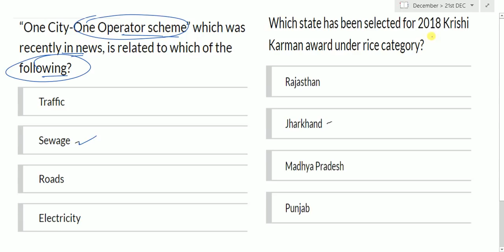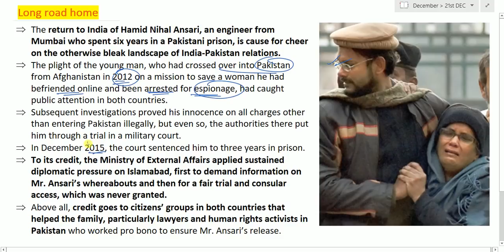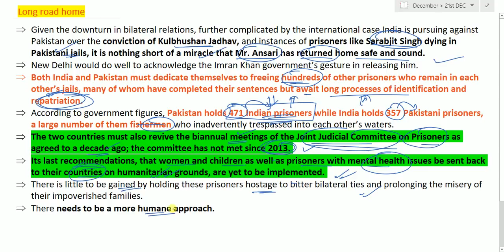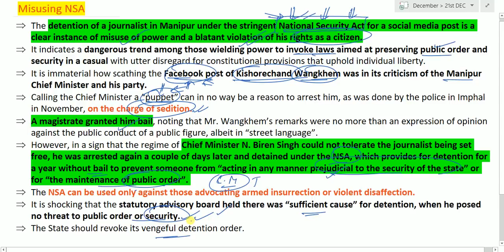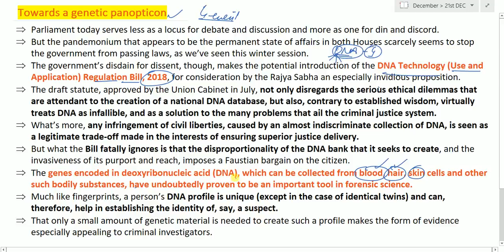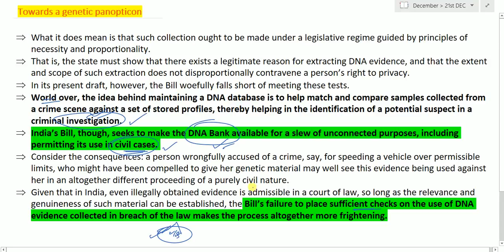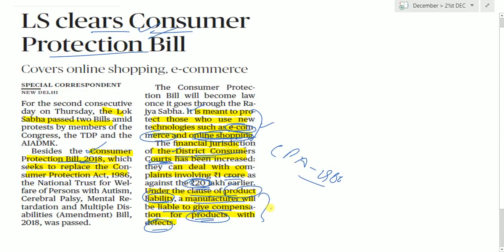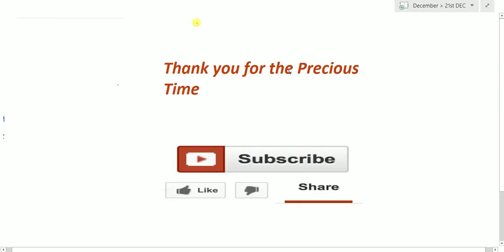21 DECEMBER 2018 - The Hindu Editorial News Paper Analysis - [UPSC/SSC/IBPS] by Naveen Yadav